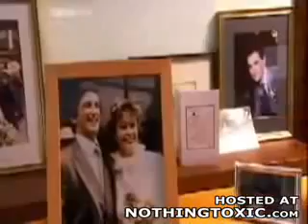This Dude Has A 10 Seconds Memory... Wow...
That must suck...